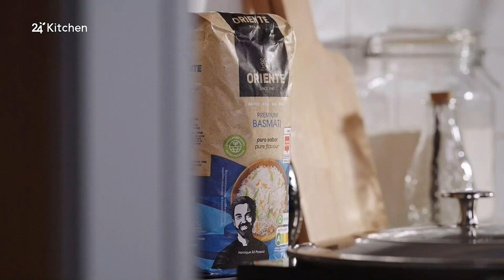Arroz pilaf de camarão